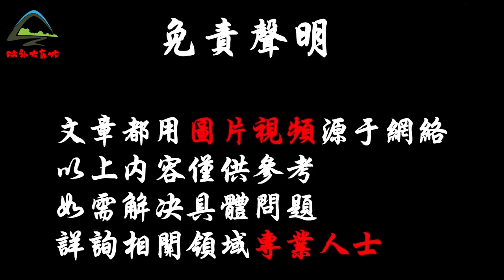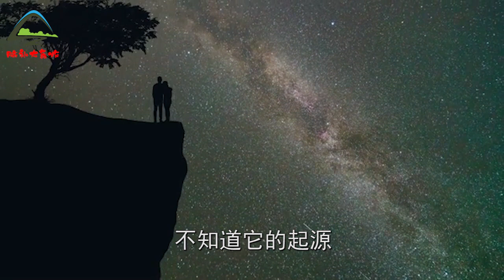美國NASA爆出驚人視頻，探測器太陽內部拍到神秘黑圈，有不明飛行物來回進入，疑似時空之門！| 腦補大轟炸